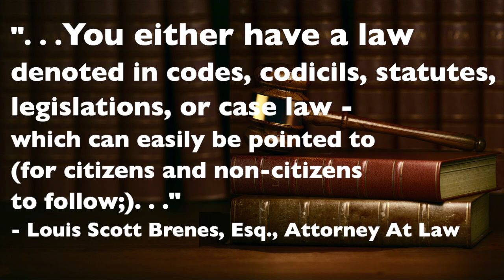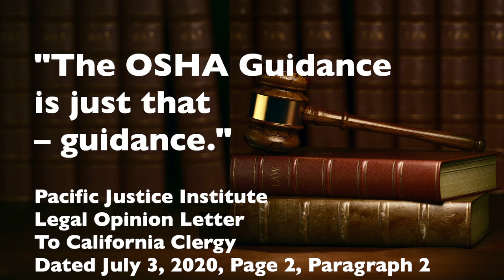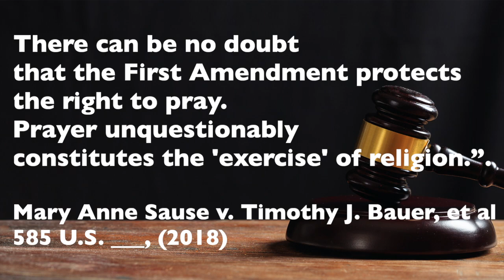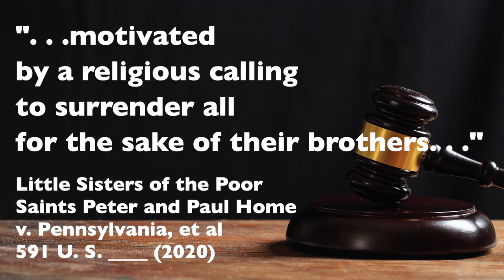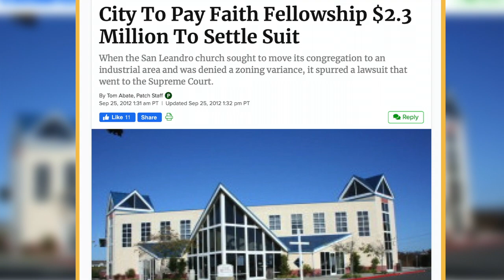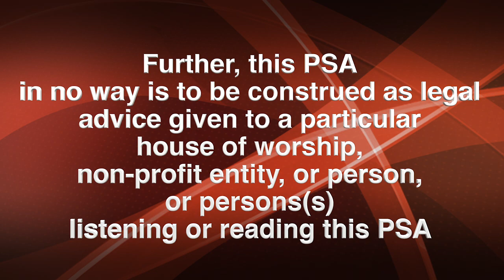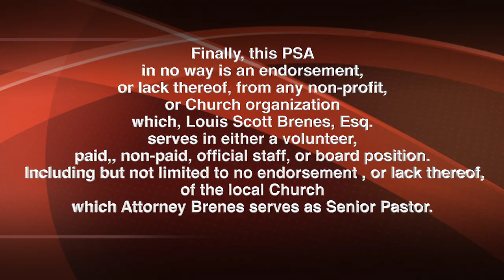COVID 19: JAIL TIME FOR SINGING IN CHURCH?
Can I Sing Worship In Church Without Getting Arrested In California?

This is a Public Service Announcement From
ATTORNEY LOUIS SCOTT BRENES, ESQ,
discussing the legality of THE OSHA recent guideline on 'MUST Discontinue Singing in Church,' on the "State Guidance,' measure, dated July 1, 2020.

No Attorney Client Relationship Exists By Your Listening Or The Dissemination Of This Broadcast.  READ THE DISCLAIMER in the Video, and SEEK COMPETENT LEGAL AND MEDICAL ADVICE IMMEDIATELY - on your particular situation.  Please be aware that this is a moving topic and the legal framework may change from day to day, so, seek competent legal advice on your particular situation immediately.

A big thank you to the Pacific Justice Institute, and to Attorney Michael Peffer, Esq. for their competency and counsel as well.

I hope this helps you as you prayerfully consider the topic.

Isaiah 41:10
Psalm 91

California Attorney,

Louis Scott Brenes, Esq.
BrenesLaw.Com

IF YOU WOULD LIKE A PRINTED VERSION OF MY ATTORNEY DISCLAIMER ON THE VIDEO - PLEASE CONTACT ME, OR; IF YOU WOULD LIKE A FREE COPY OF THE LETTER FROM THE PACIFIC JUSTICE INSTITUTE, PLEASE CONTACT ME AS WELL.